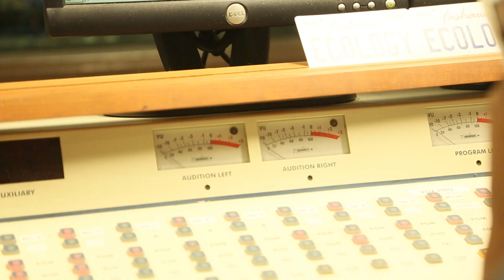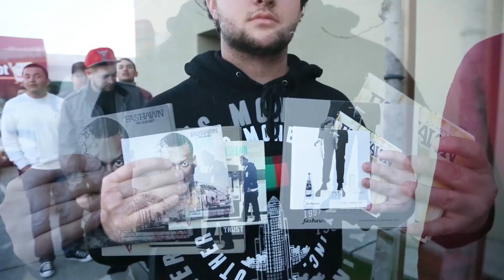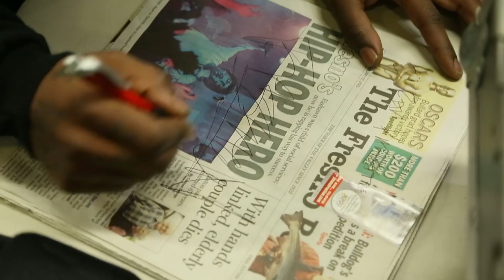Fashawn -The Ecology Album Release Day Recap (Fresno, Ca)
Fashawn The Ecology album release day of recap in Fresno, California.